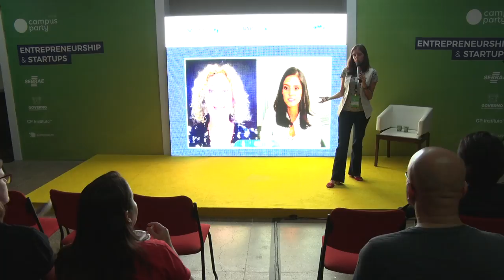CPNATAL - Entrepreneurship & Startup - 14/04/2018 das 15:00 às 15:45 - Inovação: Munaro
Inovação:como habilidades empreendedoras podem ajudar a enfrentar as transformações digitais

A repórter Juliana Munaro propõe uma reflexão sobre como a inovação afetará nossas vidas e o que teremos que fazer para enfrentar a transformação digital  Juliana Munaro:
Jornalista formada pela PUC-SP. Trabalhar com televisão desde que se formou em 2007. Atualmente é repórter e apresentadora do quadro PEGN.TEC do programa Pequenas Empresas e Grandes Negócios, da Globo, falando sobre inovação e empreendedorismo. Também escreve sobre esses temas para o G1 – Portal de notícias da Globo. É co-autora do livro Disruptalks – Carreira, empreendedorismo e Inovação em uma época de mudanças rápidas.